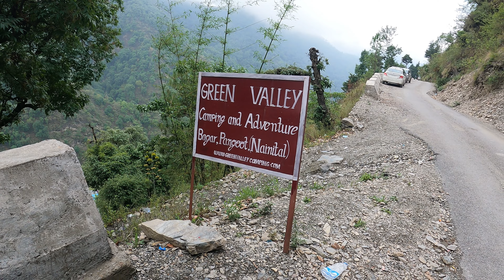Pangot Waterfall, Nainital | free me leach therapy mili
Namaskar dosto,

Pangot me  humne waterfall jaane ka plan banaya jo ki waha ka local water fall tha. Mehi camp se fall ka distance 3 km tha jaha tak car jati hai and waha se 1 km ka down trek hai, jegeh to no doubt bhot khubsurat hai plus weather ne char chand laga diye hamare trek ko, so hum bhot excitement me fall ki taraf chal diye lekin niche pahuch ke sabke leach chipak gayi jo ki khun chusti hai, free me leach therapy karane ke baad humne waha maggie banayi aur sabko khilayi.